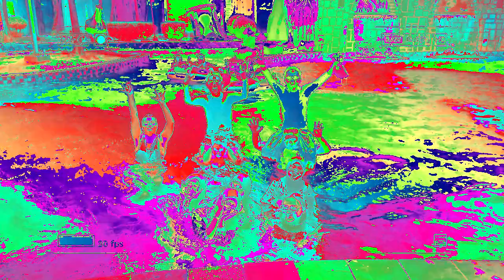House Of Knowledge Goes To Ocean Park BSD (17 Oktober 2024) in Synth 2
Credit to @houseofknowledgepamulang5963 on TikTok